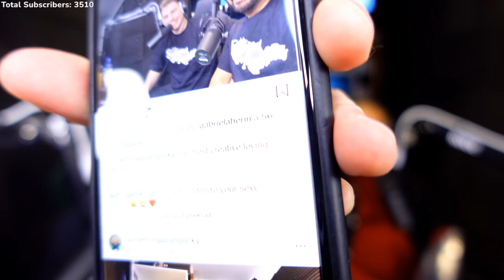Patrik Čepela - Something Po Anglicky English Podcast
This is 15th episode of my podcast with Patrik